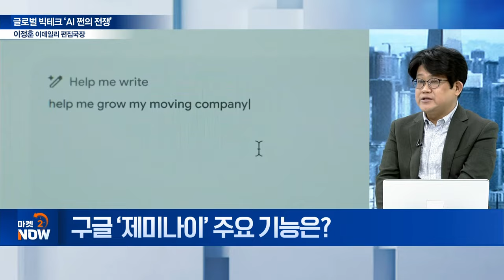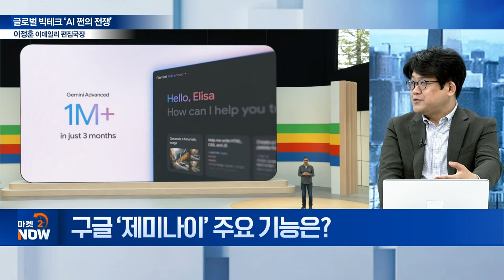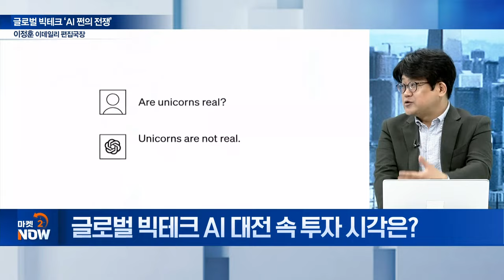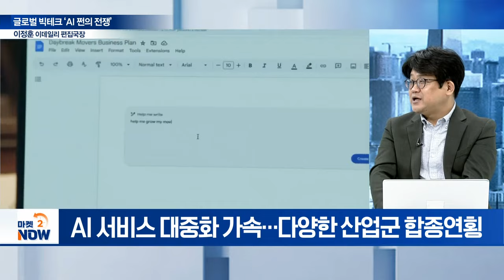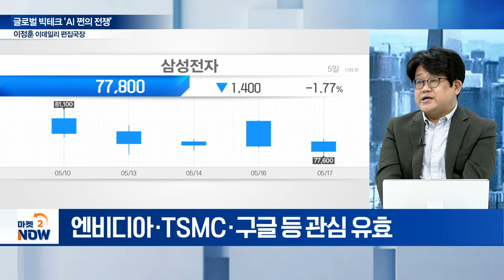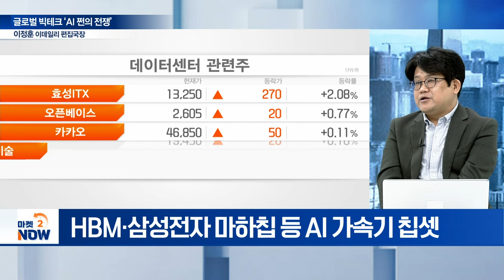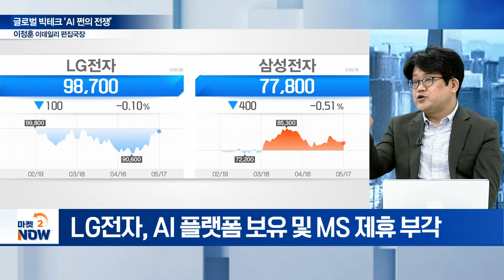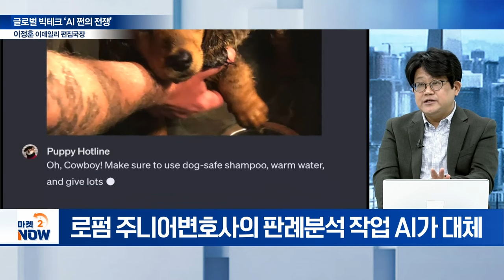오픈AI, 구글 제미나이... AI 찐 수혜주는 이겁니다 [이데일리 편집국장 이정훈의 시선] | Market Now (20240517)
Q. 오픈AI ‘GPT–4o’ 공개... 주요 기능은?
Q. 구글 ‘제미나이’ 주요 기능은?
Q. 글로벌 빅테크 AI 대전 속 투자 시각은?
Q. 글로벌 빅테크 AI 대전... 관심 종목군은?
Q. AI 시장 확대 가속... 국내 수혜 섹터는?
Q. AI 시대 개화 속 성장통은?